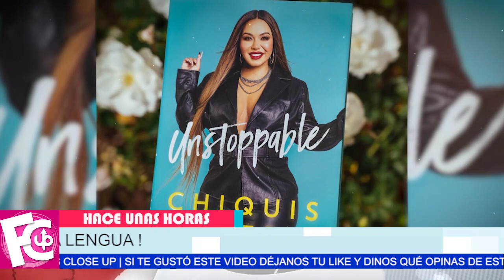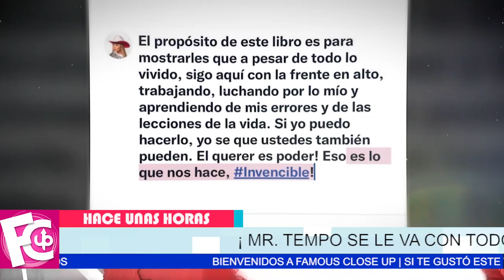⛔🔥 Mr. Tempo se le va 𝗖𝗢𝗡 𝗧𝗢𝗗𝗢 a Chiquis por soltar la lengua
Está bastante sentido por lo que Chiquis escribió en su reciente libro…